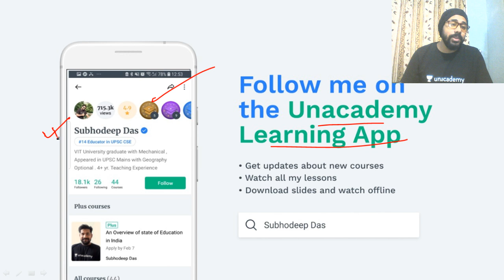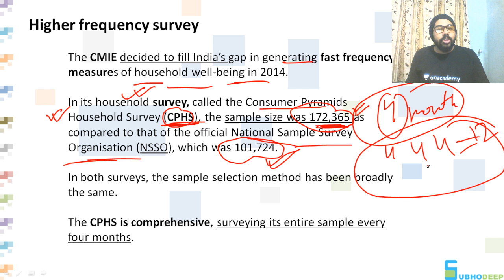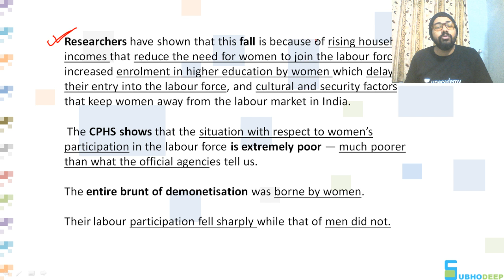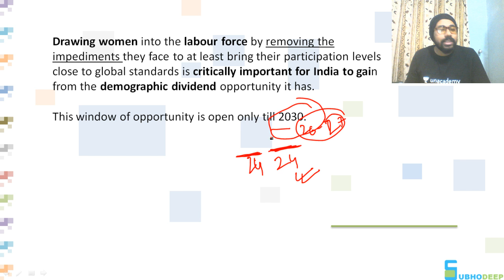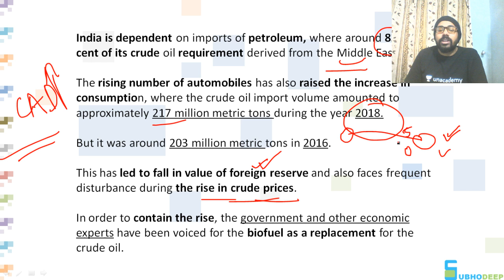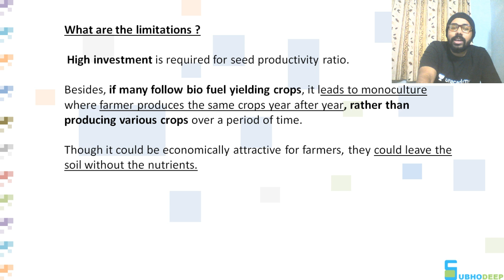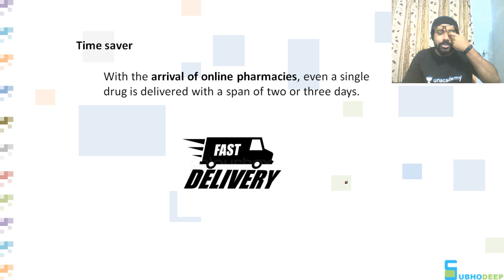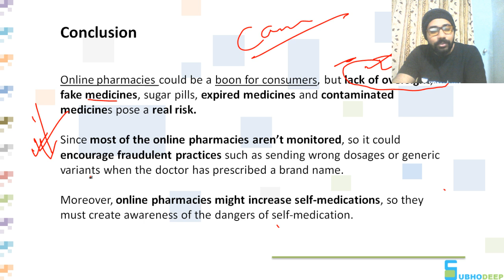The Hindu Editorial for UPSC CSE- Lecture 7: The Hindu Editorial Part - 1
In this session, Subhodeep Das will discuss the Current Affairs - Hindu Editorial relevant for the UPSC CSE Examinations.

Subhodeep Das and more top educators are teaching live on Unacademy Plus.

In this session, Subhodeep Das will cover a brief analysis of the Hindu Editorial.